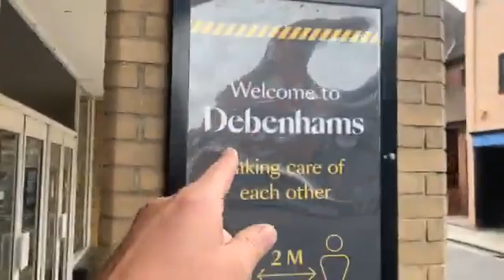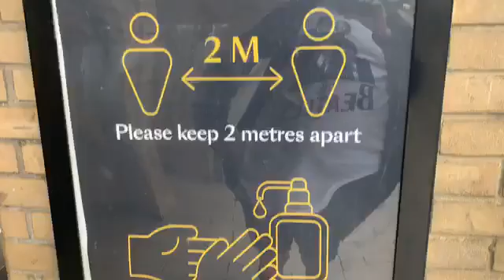Get use to our high street looking like this since coronaviris